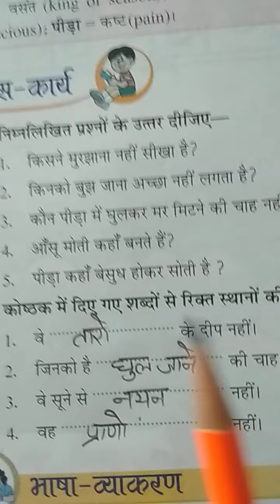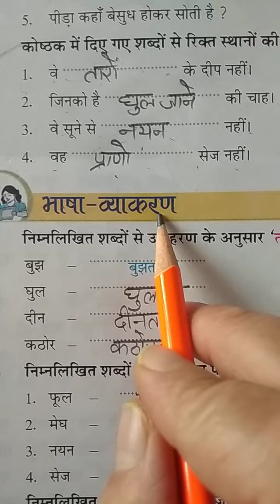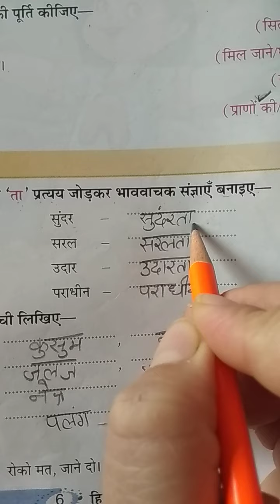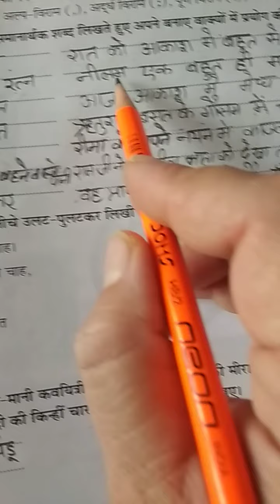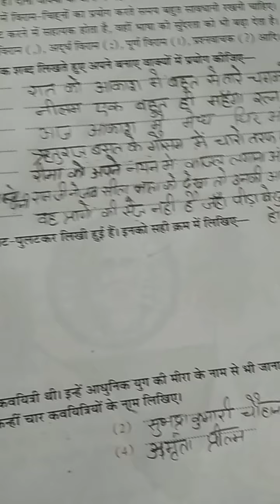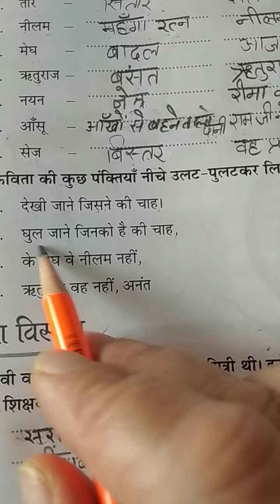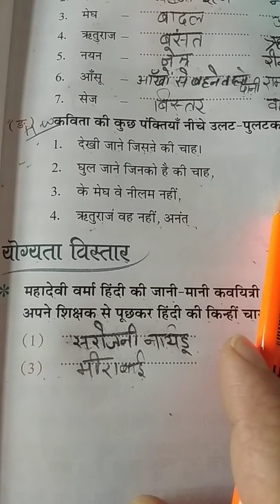3rd Hindi ch 1 book exercise